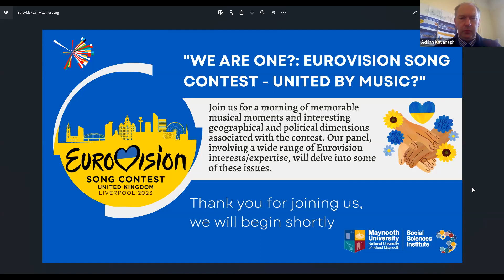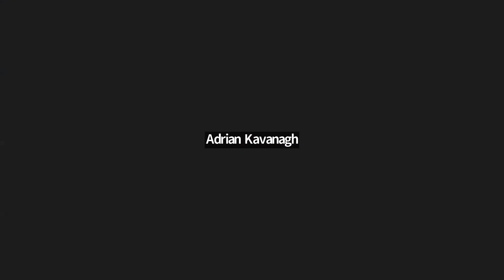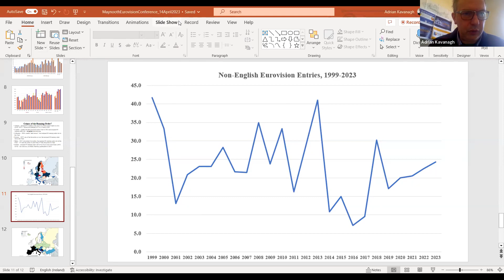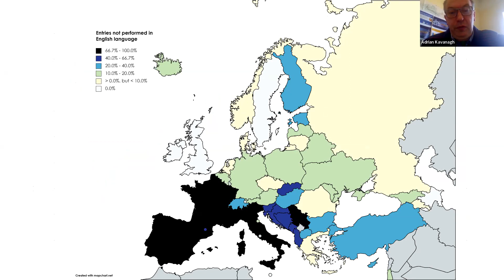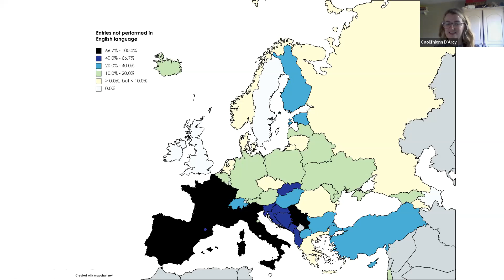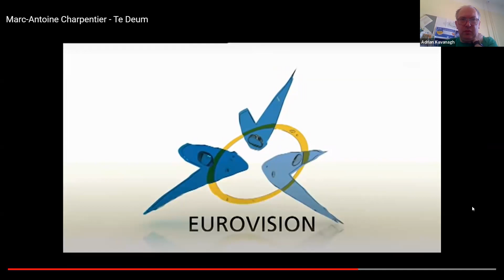We Are One?: Eurovision Song Contest - United by Music?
Guest Panellists:
Michael Kealy, (RTE/Head of Eurovision Delegation for Ireland)
Louise Holst , (Irish Eurovision Fan/contributor to Eurovision Hub YouTube website)
Johnny Fallon (Carr Communications)
Caoilfhionn D'Arcy, (Geography postgraduate student Maynooth University)
Adrian Kavanagh, (Lecturer, Department of Geography, Maynooth University)
Conor Devlin, (Contributor to Éirevision podcast)
Rebecca Boyle, (Froebel Department of Primary and Early Childhood Education, Maynooth University)

Schedule

9.30   Introduction - Meet The Panel
9.40  Eurovision voting trends and rule changes: Some input from Adrian, followed by panel discussion
10.10 Representation and belonging at Eurovision – how do countries represent themselves at Eurovision, are all countries equal at Eurovision: does Eurovision represent all countries equally, impact of the fandom
10.40  Our “famous” Eurovision Juke Box Jury: Panel reviews songs for this year's contest and discusses their favourite entries